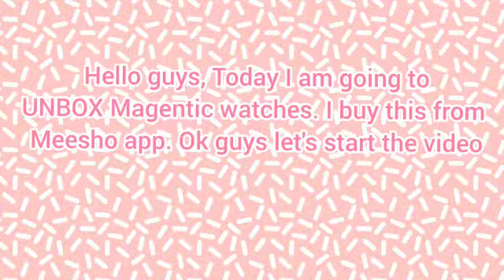UNBOXING MAGNETIC WATCHES / Magnetic Watches / Unboxing...... / Zubi art and craft